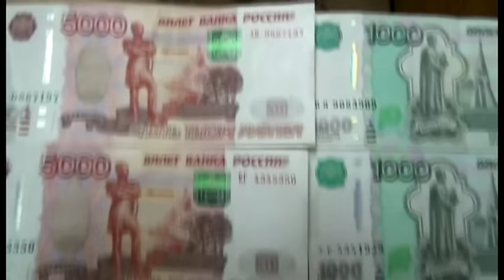Продавец гашиша. Место происшествия 25.01.2016